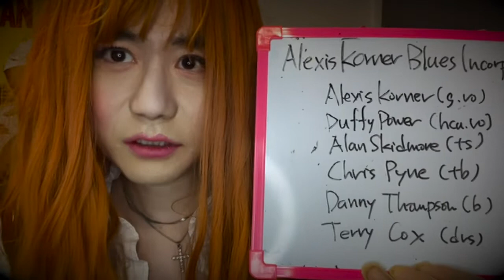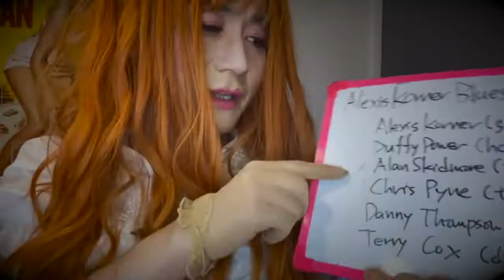Great Rock Albums（9）Alexis Korner Blues Incorporated